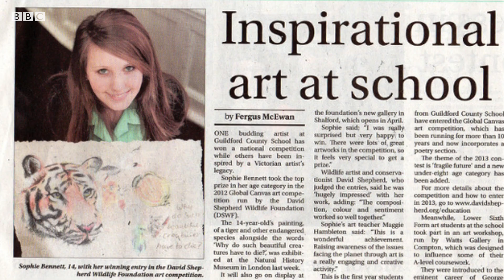"How surf lifesaving saved me" BBC Stories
On Mental Health Awareness Day, student Sophie Bennett shares her story of anxiety and substance abuse - and how surf lifesaving saved her.
Directed and produced by Will Candelent
Additional filming by Andy Brownstone

We are BBC Stories, a group of journalists making films, long and short, with the younger audience (18-24) in mind. The idea is to tackle issues which concern and impact this group of people. So think about anything from race and identity to mental health, money and much more.